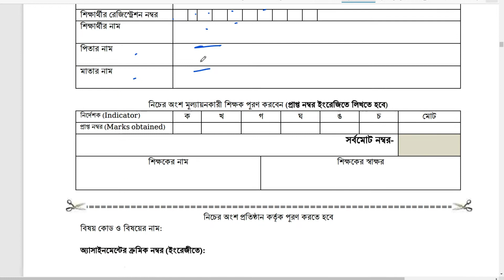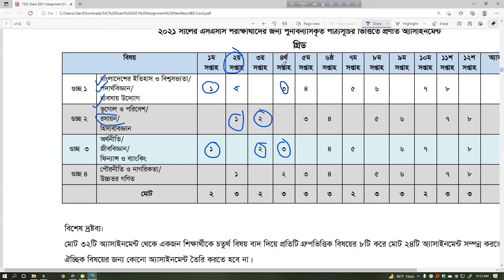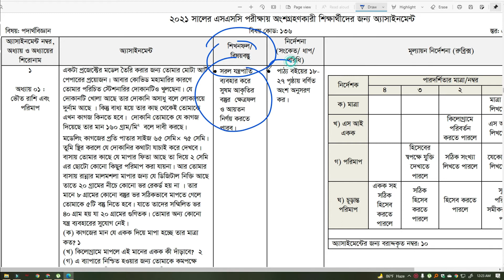অ্যাসাইনমেন্ট কি? কেন? কিভাবে ? | SSC Assignment A to Z | Akash Sir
আমার করা ক্ষুদ্র প্রচেষ্টা। আশাকরি ভিডিও গুলো আপনাদের কাজে আসবে।
 শিক্ষর্থী বন্দুরা তোমাদের যে কোনো মতামত আমাদের জানাও।
 এবং এই টপিকস এর কোনো কিছু না বুজে থাকলে কমেন্ট করো ইনসাল্লাহ সেইটার উত্তর দেওয়ার চেষ্টা করবো।
  শেয়ার করে তোমার বন্ধু দের দেখার সুযোগ করে দাও...